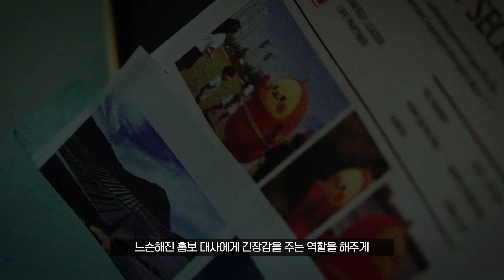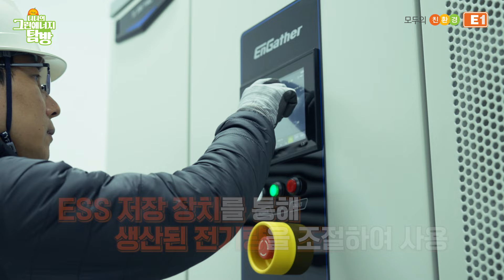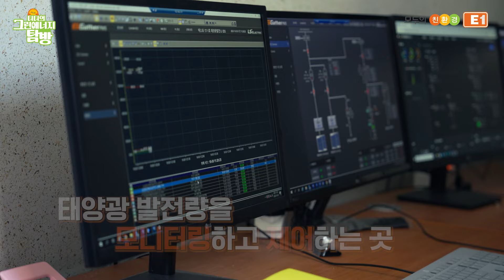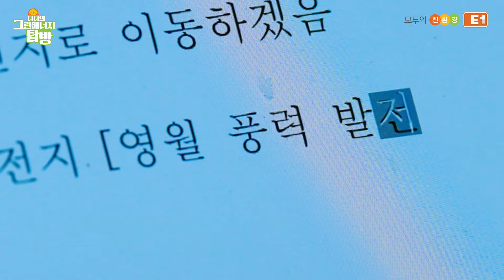아이돌 '예린'이 E1 태양광 발전소에 왔다! 티티 vs 예린 최고의 인턴은 누구? 티티의 그린에너지 탐방① l 티티 Story EP.10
강원도 정선 E1 태양광 발전소를 방문한 티티와 예린,
홍보대사 자리를 두고 치열하게 경쟁하는데...!
아이돌 앞에서도 밀리지 않는(?)
티티의 활약이 궁금하다면~?